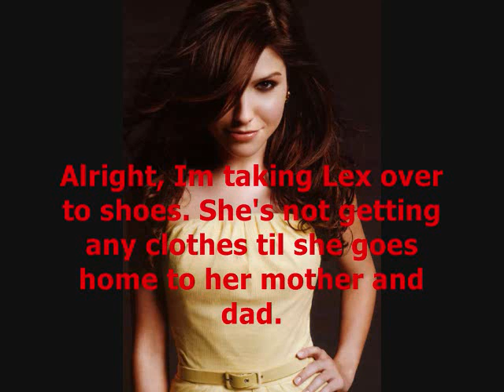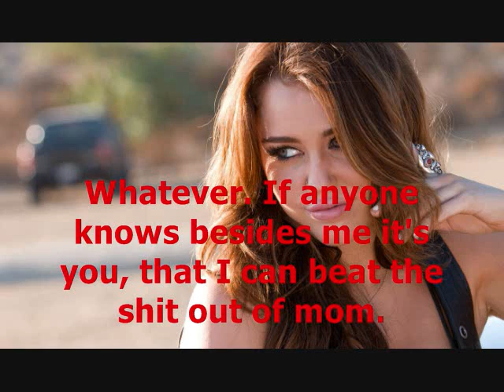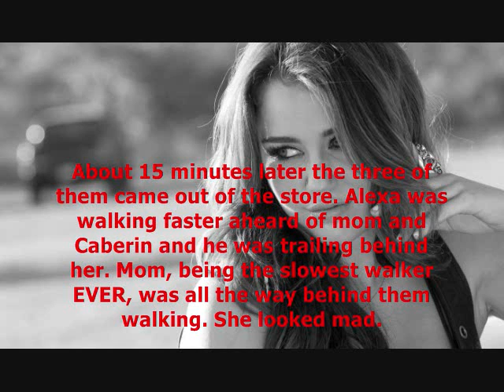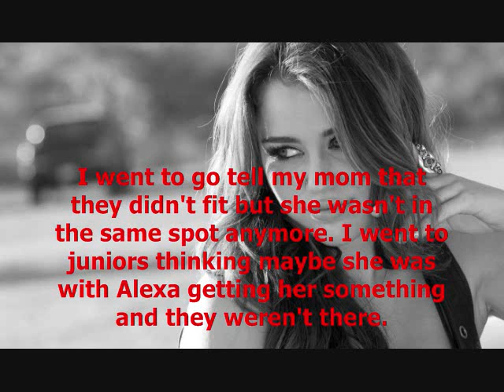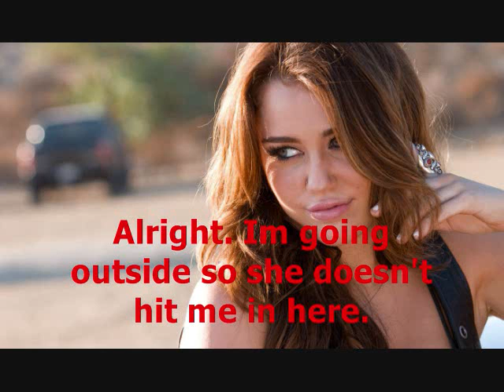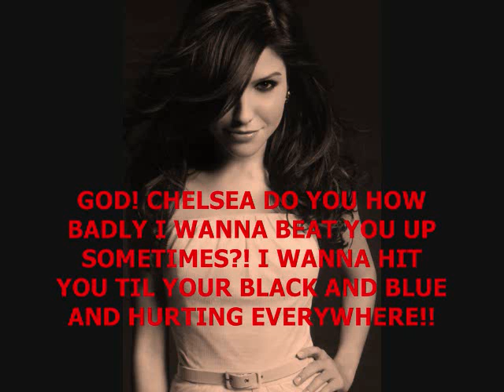The Real World 1x22 [PART 2 // SEASON FINALE]]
REEEAD;

I betchuurr wondering what car we were(:

Well we were the big blue one.

Last part.
Song - All I wanted ; Paramore.

I know, the transition from the slide to the video clip was kinda awkward.

& in one part I was playing "you're a jerk"
& I know it's an old song, but this episode happened in August.

THIS A RTUE STORY

BTW, I took so long posting Season 1 that Season 2 has basically already
happened & Im basically almost done writing it. I just need something good
to happen to me so I can write the season finale for that.

NO COPYWRIGHT SHIT INTENDED.